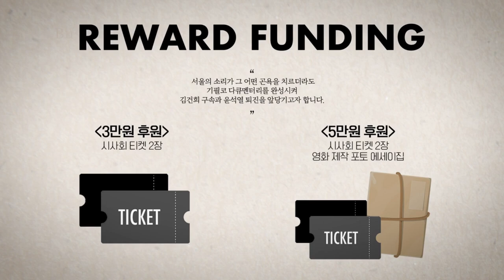고부 동학혁명 최초 발생지에서 윤석열 타도 결의한 삼총사